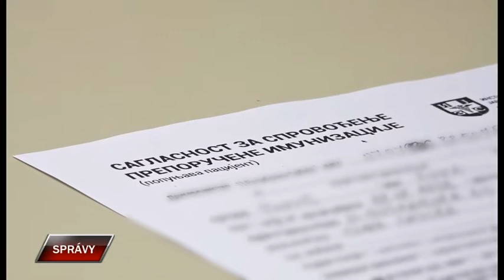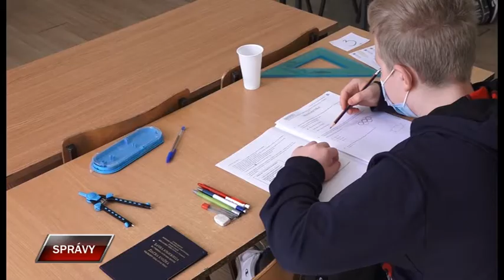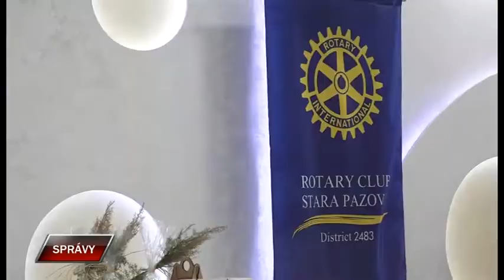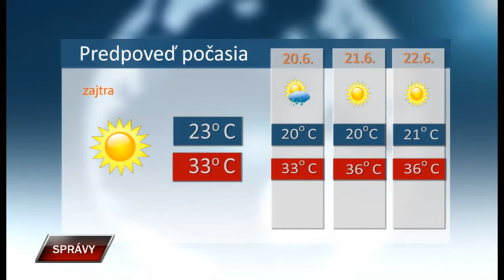Spravy 18 6 2021